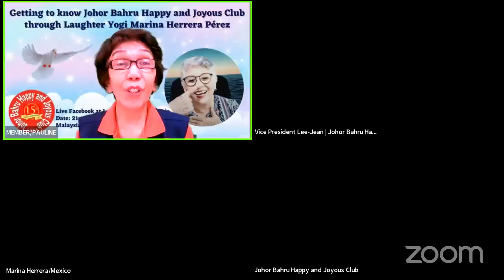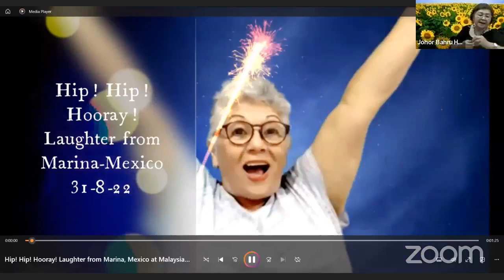Interview with lovely laughter yogi Marina by Mui Cheng at JBHJC publicity live facebook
21st March 2024